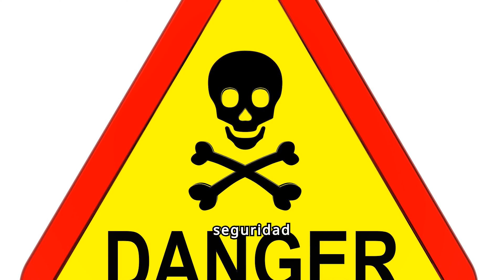⚠️ Animales más VENENOSOS del MUNDO 🌍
¡Hola! Bienvenido/a a nuestro canal de YouTube. Te invitamos a explorar nuestra página web, donde encontrarás contenido interesante y recursos útiles para resolver cualquier duda o problema que puedas tener. ¡Échale un vistazo! 👇👇👇👇

En el video de hoy, abordaremos principalmente:Animales más  venenosos del MUNDO

Además, no olvides visitar nuestra página web para obtener más información y servicios.